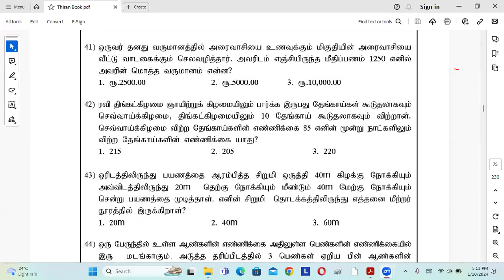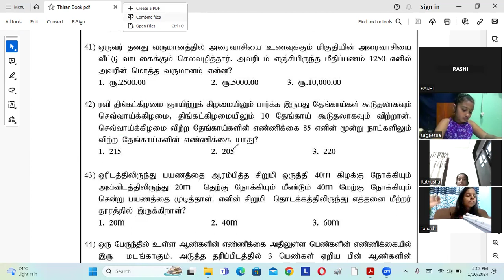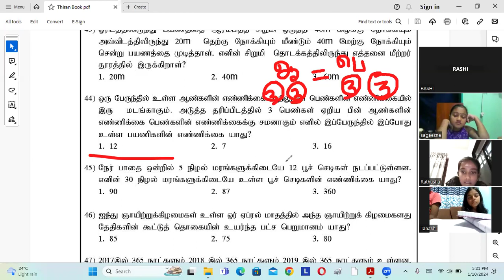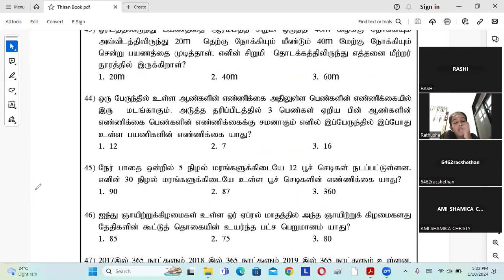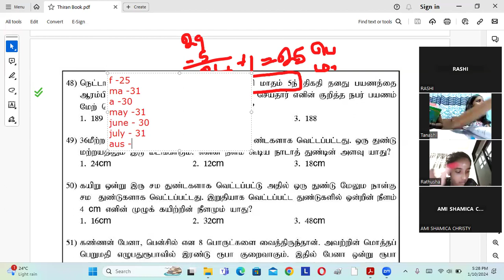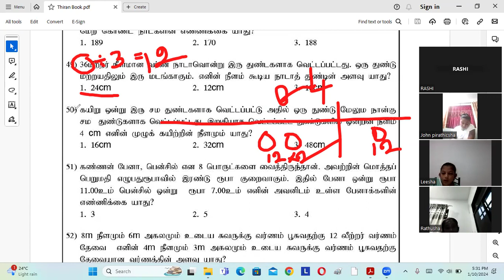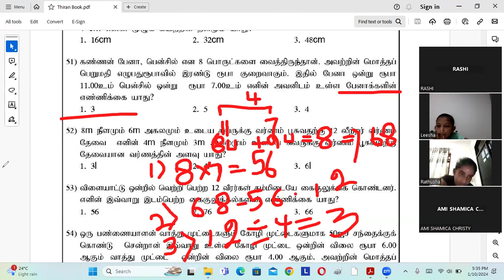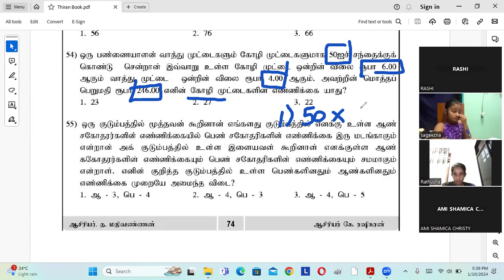IQ CLASS K.RASHIKARAN SIR 2024 0767174119